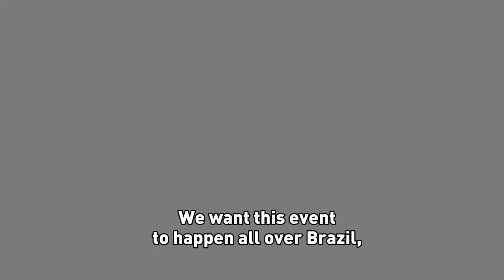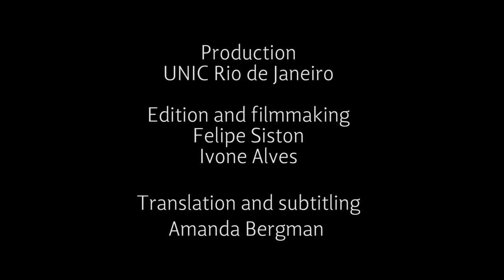Behind-the-scenes: "Encounter of Africas" | UNIC Rio de Janeiro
The United Nations Information Centre in Rio de Janeiro organized on November 20, when Brazil celebrates Black Awareness, a show to gather the Afrodescendants' culture in Latin America. With graffiti, music and the presence of a minister of State, the show Encounter of Africas is a way to engage in the Brazil's campaign for the adoption of an Afrodescendants' decade at the United Nations.